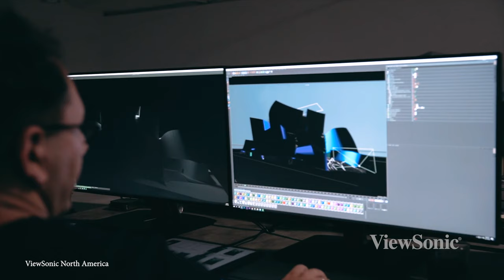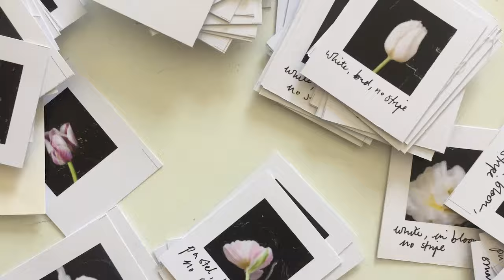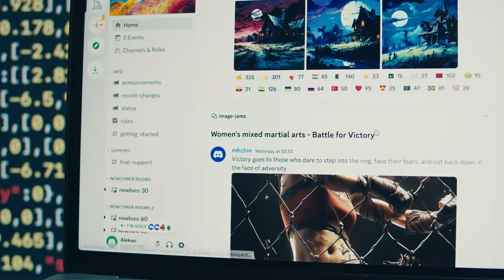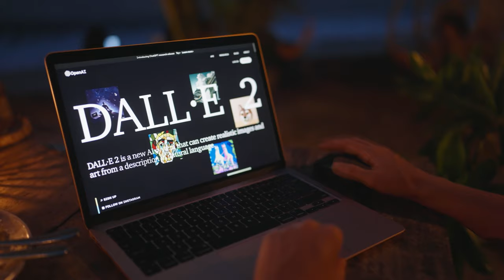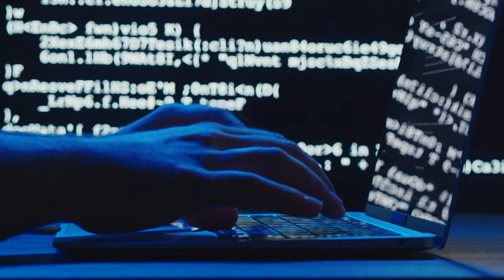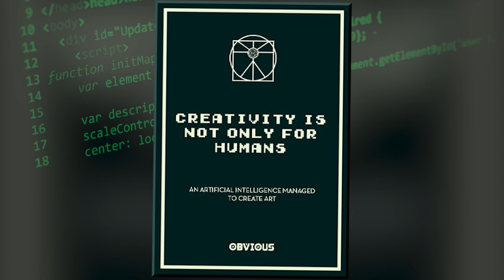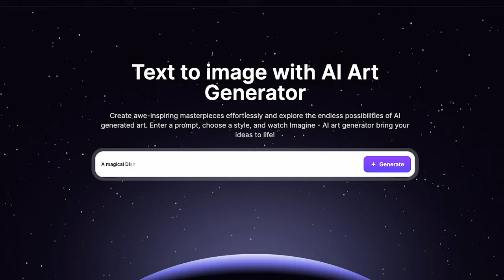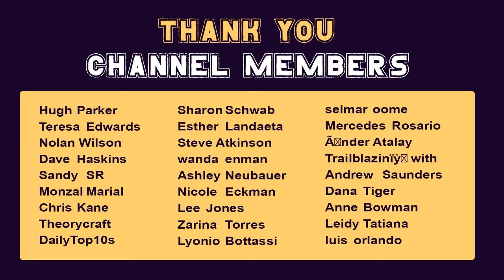TOP 15 Amazing AI Art Creations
While it’s only recently become a part of the conversation, AI has been around for a long time. It sounds daunting but much of it is quite simple: the humans make the rules and the machines do their best to work within those parameters. Most of the time, it seems like AI churns out some pretty lackluster material, especially when utilized by the layman. But there are plenty of people out there with a firm grasp of artificial intelligence, utilizing it to its full potential. And a lot of these people, believe it or not, are artists. So join us for today’s video, where we countdown the top 15 incredible AI art creations!